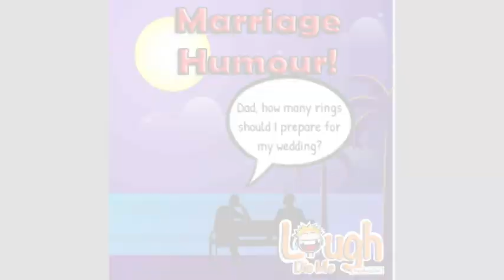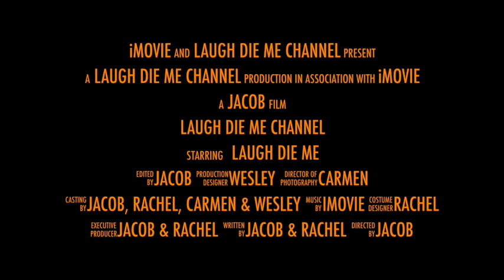Trailer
My goal is to bring laughter and inspiration back to our life.

Laughter is the brush that sweeps away the cobwebs of the heart- Mort Walkers

Video Downloader: Getvideo.org
Audio: Switch Sound File Converter, WavePad Sound Editor, Format Factory